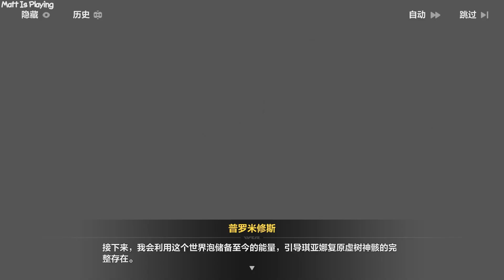Honkai Impact 3rd Cap 32 At 3 Part 9 - Husk Miticismo Boss Fight ( Legendado )